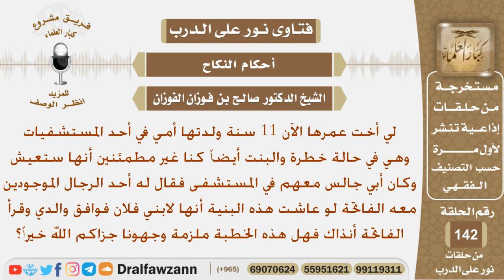إذا قرأوا الفاتحة فهل تعتبر الخطبة ملزمة حيث أن أباه قرأ فاتحة أخته لابن أحد الرجال عند ولادتها؟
نص السؤال:
لي أخت عمرها الآن 11 سنة ولدتها أمي في أحد المستشفيات وهي في حالة
خطرة والبنت أيضاً كنا غير مطمئنين أنها ستعيش وكان أبي جالس معهم
في المستشفى فقال له أحد الرجال الموجودين معه الفاتحة لو عاشت هذه
البنية أنها لابني فلان فوافق والدي وقرأ الفاتحة أنذاك فهل هذه الخطبة
ملزمة وجهونا جزاكم الله خيراً؟
السيرة الذاتية :
للاشتراك في قناة الشيخ صالح الفوزان

رئيس الفريق
لمشروع كبار العلماء